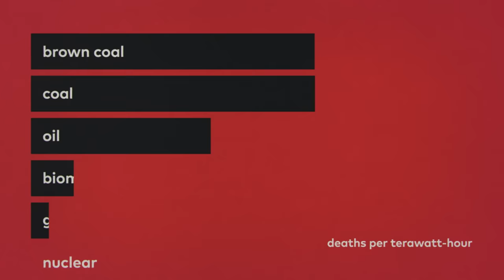Nuclear Now | Official Trailer | DocPlay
As fossil fuels continue to cook the planet, the world is confronting the influence of large oil companies and tactics that have enriched a small group of corporations and individuals for generations. Beneath our feet, Uranium atoms in the Earth’s crust hold incredibly concentrated energy. Yet in the mid 20th century, as societies began the transition to nuclear power and away from fossil fuels, a long-term PR campaign to scare the public began, funded in part by coal and oil interests. With unprecedented access to the global nuclear industry, iconic director Oliver Stone explores the possibility for the global community to overcome challenges like climate change and reach a brighter future through the power of nuclear energy - an option that may become a vital way to ensure our continued survival sooner than we think.

Now streaming exclusively on DocPlay.